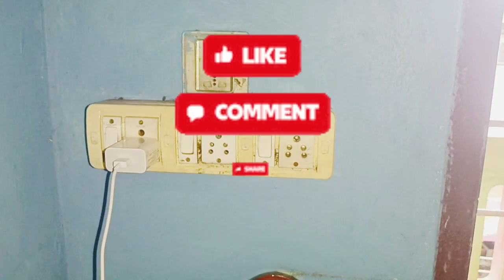വീട്ടിൽ power supply cut അയാൾ electrician or Electricity bord എവിടെ വിളിക്കണമെന്നറിയാനുള്ള test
PLEASE COMENT

contact use
muhammed yaseen